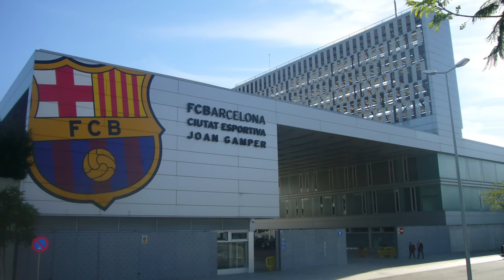🚨 SALMA RESPONDE A ATHENEA | HANSEN LESIONADA | RUBIALES Y LA RFEF | GIRÁLDEZ | LUCÍA CORRALES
Caroline Graham Hansen se ha lesionado y lamentablemente, hay parte médico oficial, ¿Es grave? Salma Paralluelo le responde a Athenea del Castillo en rueda de prensa. El calendario de la Liga F ha sido modificado y el día del partido contra el Chelsea FC también. Polémica con Giráldez por sus declaraciones ante el fichaje de Leicy Santos por el Washington Spirit. Se ha publicado la convocatoria de la selección catalana femenina en donde hay jugadoras del Barça Femení y el equipo también jugará un amistoso. Lucía Corrales anota un golazo. Y Rubiales es detenido, demostrando que nada ha cambiado en la RFEF.